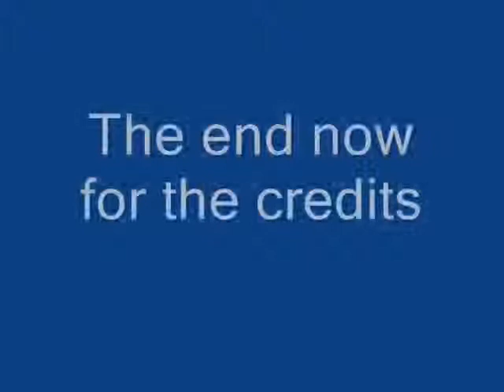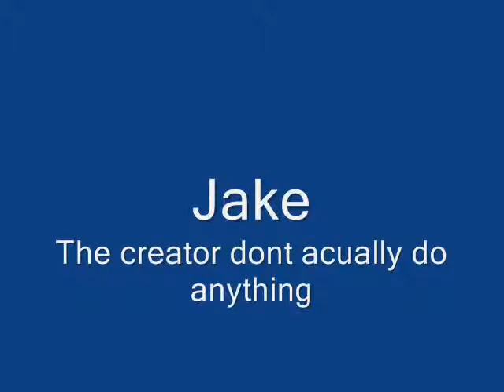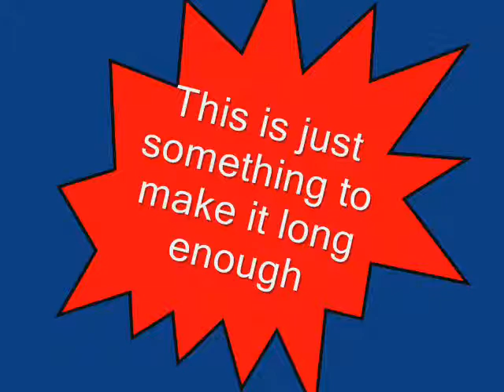Fake it Pivot